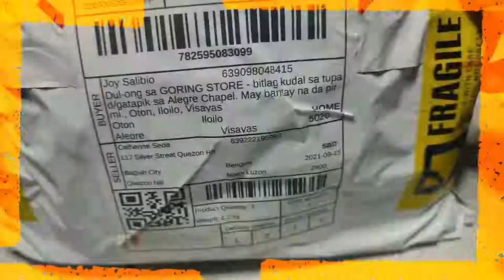Unboxing | Minyak Zaitun Olive Oil Massage Oil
Received 09/15/2021
ORDER ID. 210909SXBJPDPP
Brought from: catherineseda